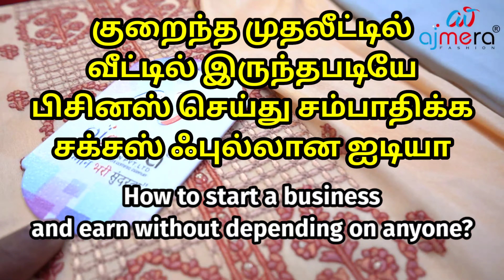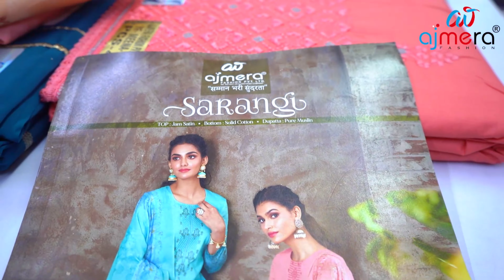இவ்வளவு கம்மி விலையா How to start business in tamil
மேலும் விபரங்களுக்கு,

✅Ajmera Fashion.

இவ்வளவு கம்மி விலையா அப்ப நீங்களும் இனி தொழிலதிபர் தான்